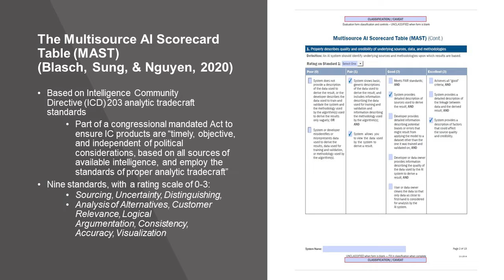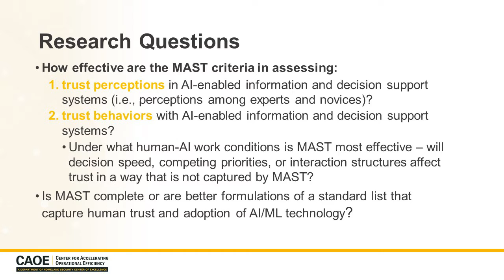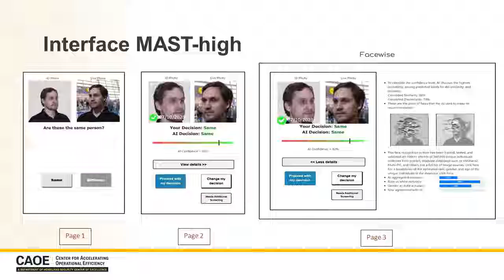Trust in AI Enabled Decision Support Systems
The project “Trust in AI-Enabled Decision Support Systems” being led by Erin Chiou and Mickey Mancenido, Arizona State University is developing standards that have the potential to drive design and development of trustworthy systems, and to more cost-effectively evaluate AI-enabled systems during technology acquisition or regulation.

In this video, Chiou and Mancenido along with student researchers from ASU discuss the value and progress of the project and how the work of CAOE is making a tangible difference by improving efficiency in homeland security operations.